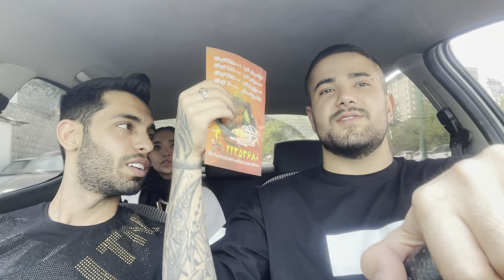تیک پیدا کردم دختره فرار کرد😰دوربین مخفی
اومدم با یه دوربین مخفی باحال
ایسگا یکی از دوستای قدیمیمونو گرفتیم
ویدئو رو تا آخر ببینید که من تیک گرفتم
دوستای عزیزم، ساب یادتون نره ها ! مرسی 👇❤️👍